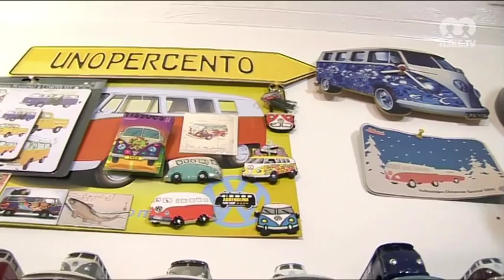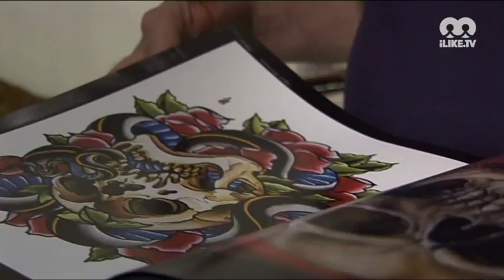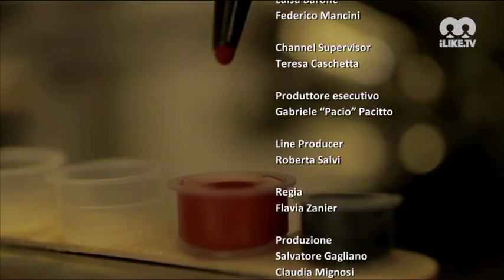Sulla mia pelle Style - Puntata 1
Francesco Cinti oggi apre le porte del suo studio Unopercento ad Alessandro Rinaldini (Lippo Tattoo), tatuatore di Frosinone esperto dello stile realistico. Lippo ci introdurrà a questo stile, ci mostrerà i suoi lavori e realizzerà una stella marina sulla spalla di Davide!